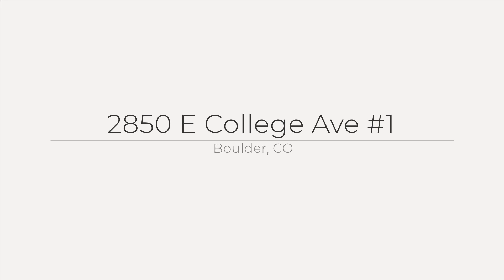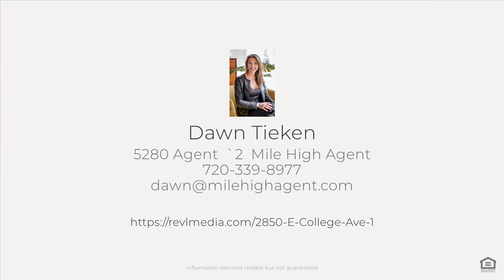2850 E College Ave #1, Boulder, CO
See the Property Website! Location! Location! Incredible investment opportunity - just a 1/2 block from CU campus - save time getting to and from work or campus life. New 28th St. tunnel provides direct & easy east campus access! Super convenient main floor living - NO STAIRS. Main floor access & street facing - with secure, indoor parking - plus additional street parking right out your front door. It's the perfect investment for a student rental, Staff, or Professor as these units are practically on campus. Expected rent is $2000 per month. The kitchen has bamboo floors, plenty of cabinets, upgraded appliances and great storage space. The bedroom has tons of closet space, upgraded carpet and modern windows. The modern bathroom has upgraded tile and ample space for storage. Very convenient IN-UNIT LAUNDRY with new washer & dryer complete the perfect spaces. The highly desirable Landmark Flats community includes an exercise facility, park and sitting areas scattered throughout the complex; Bova's Market just next door. Quick 0.6 miles to 29th St. Mall. Don't miss the opportunity to own one of the most conveniently located condos in all of Boulder. Secure your Fall 2024 home now!